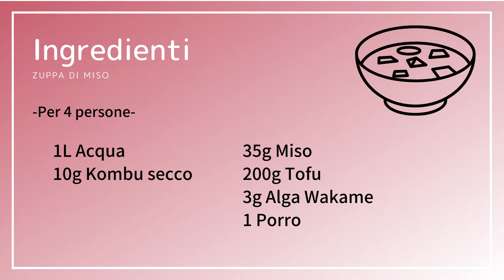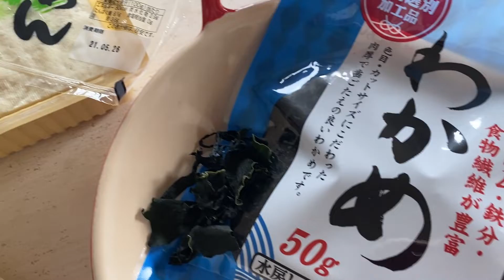Come preparare Zuppa di miso giapponese(Miso shiru イタリア語の味噌汁のレシピ): Ricetta della Cucina Giapponese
Ciao🙋‍♀️Io sono Aoi, sono giapponese. Amo cucinare e anche insegno la cucina online.

Oggi prepariamo Zuppa di miso giapponese si chiama Miso shiru.

La zuppa di miso e’ molto nutriente. per la nostra felice collazione bastano solo la zuppa di miso e il riso bianco.
Ma ricordate, il punto per questo piatto semplice e’ DASHI, il brodo e’ essenziale per fare la buona zuppa autentica giapponese.

Allora cominciamo?🍳

-Ingredienti-
1L Acqua
10g Kombu secco

35g Miso
200g Tofu
3g Alga Wakame
1 Porro

ZUPPA DI MISO VERA GIAPPONESE
da Coco Japan

Zuppa di miso di Totoro *CARTOON HIRO*
da Chef in Camicia